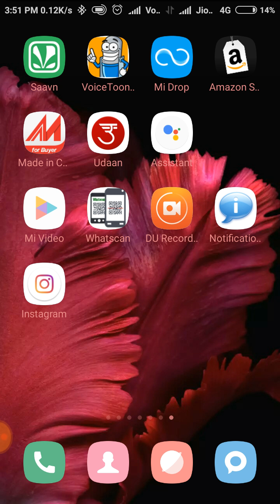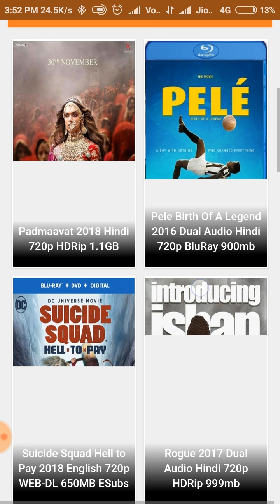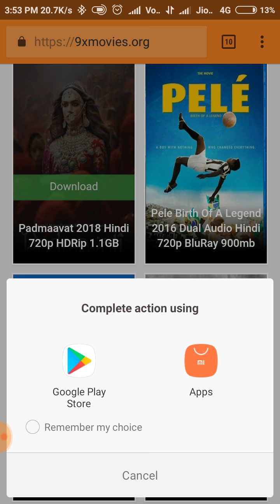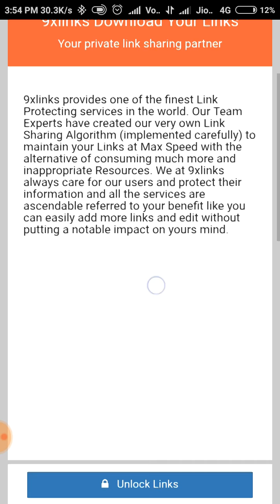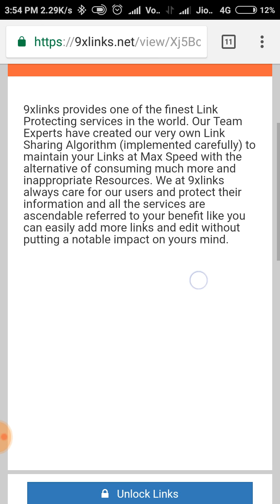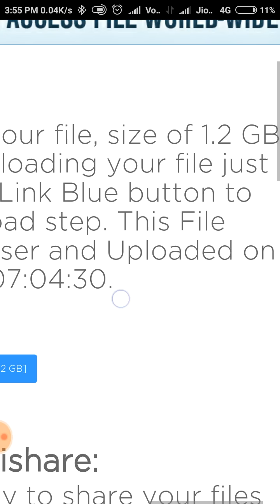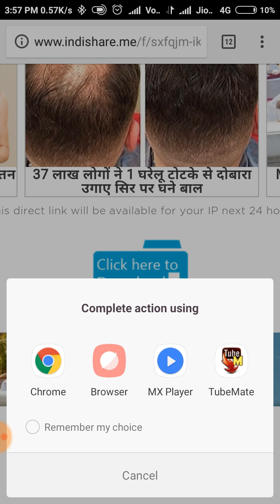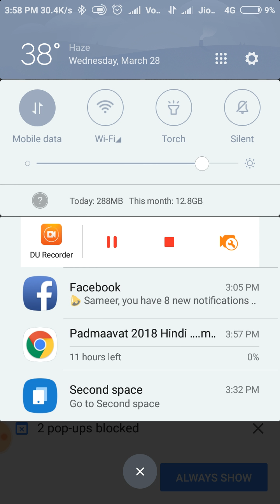HD movies डाउनलोड करे मोबइल से By S.R Institute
How to download HD movies on Mobile